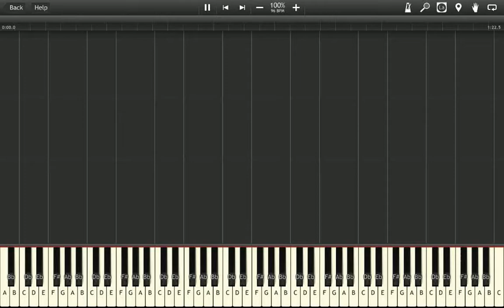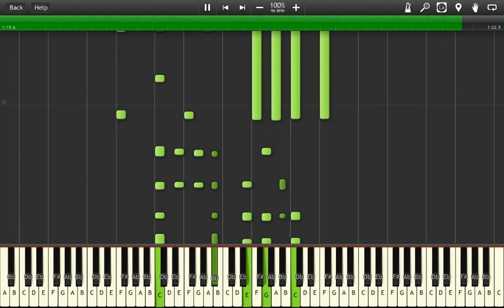Jingle Bells (Synthesia)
The song "Jingle Bells," part of a 12 Days of Christmas special release series I have decided to do in light of this holiday season.